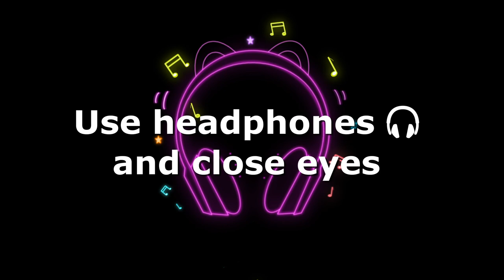IN SEARCH OF OASIS: ETHNIC MUSIC FOR RELAXATION, BEST 8D AUDIO SONGS - 8D SOUNDS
RELAX and AMBIENT
Music with beautiful duduk.
Composition by Jalal Ahmadov
Owner: CMedia Music